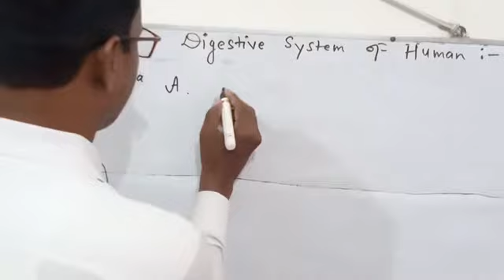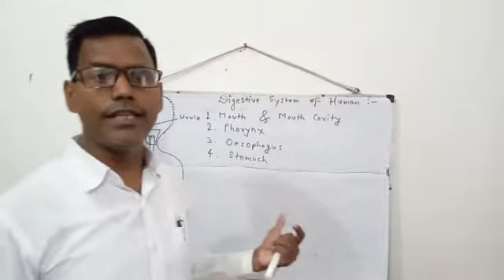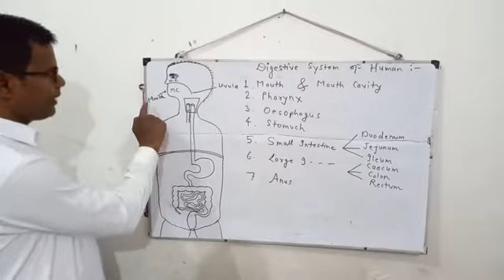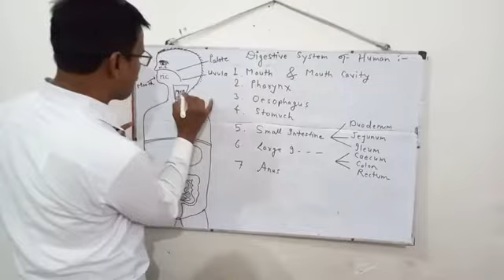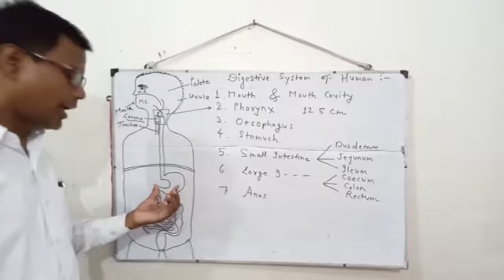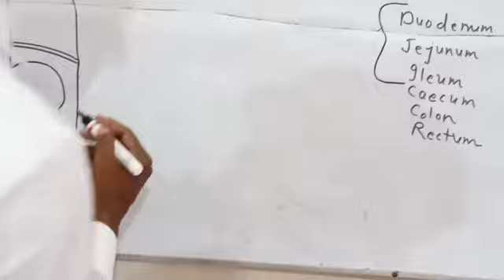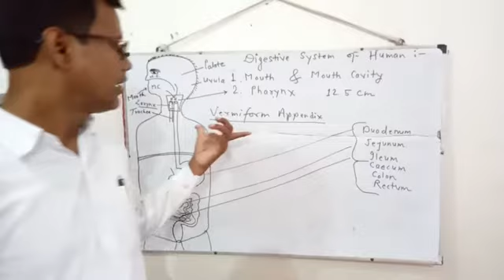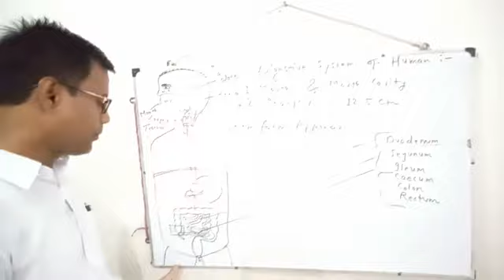Digestive system of human part 1